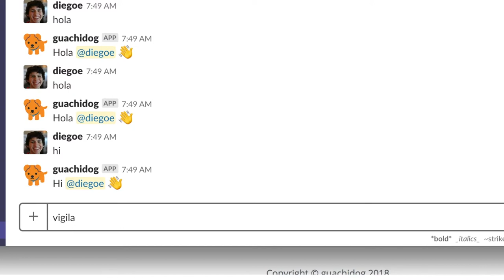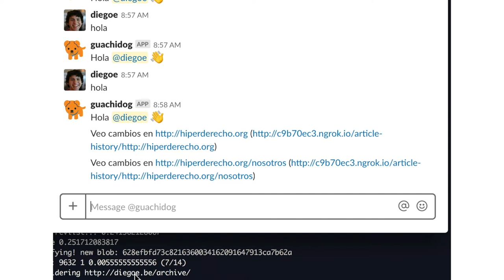guachidog 🐶: monitorea sitios web con notificaciones en Slack